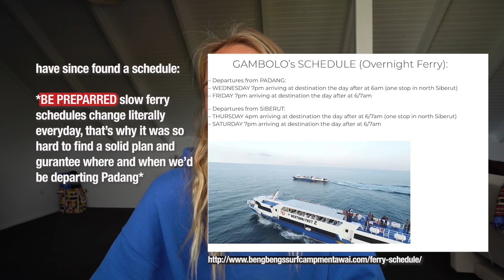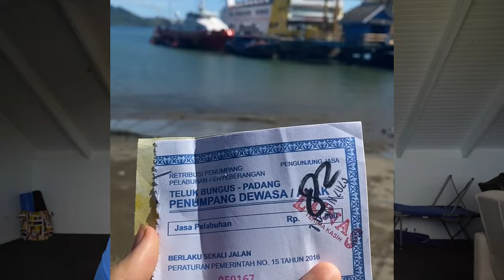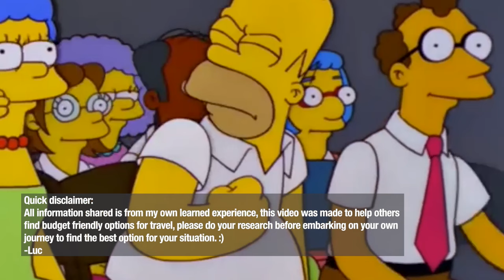MENTAWAI ISLANDS on a BUDGET (Costs Inc)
Getting to the Mentawai Islands on a budget! Here's some tips to stay on track with your money for your next indonesian surf trip.

about me;
creative filmer, surfer, videographer and ocean lover from Anglesea, SurfCoast Victoria. I've been a couple places and want to share my adventures and lessons I've learnt along the way.

Tags;
lanes left
lances right
hollowtrees
HT's
driftwood
mentawai driftwood mentawai mentawais mentawai islands indonesia mentawai indonesiamentawai surfingsurfing surfindonesia kandui kandui resort how to travel mentawai surfresort mentawai surftrip mentawai surf charter garudaair lion air surfing Howtogetthere